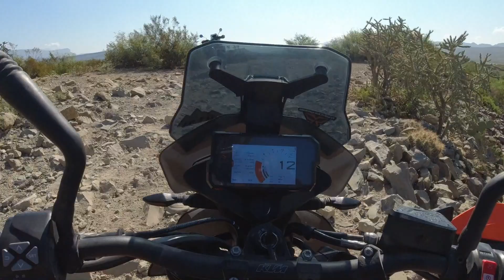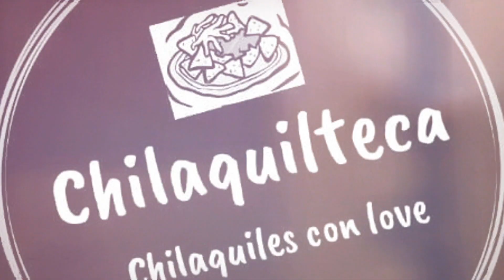Aventura en Moto de Principiantes a Icamole - Presa La Mula - San Jose de la Popa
Ruta especial para Principiantes. Icamole - Presa La Mula - San Jose de la Popa🔥👍

Nuevo León Extraordinario
Ticketopolis.com/RallyADVNL

Embajadores:
The Beauty Room Mty
Chilaquilteca
TripleClamp Moto
Bosch Car Service Regio Automotriz
Jax Moto
DG Electronics
Motolux
Equipos Bermeo
Revaltone